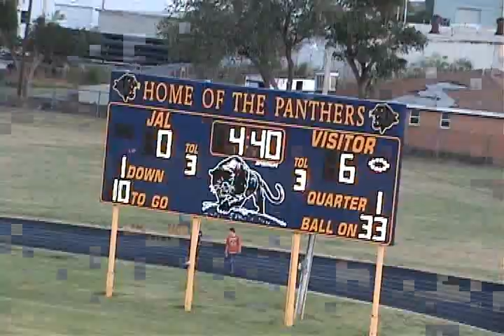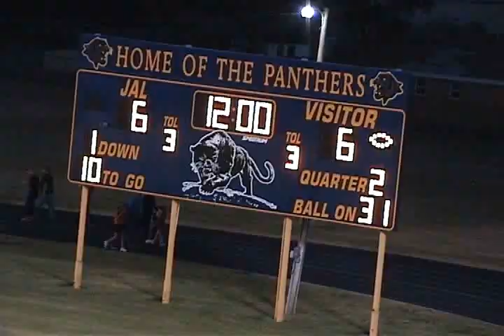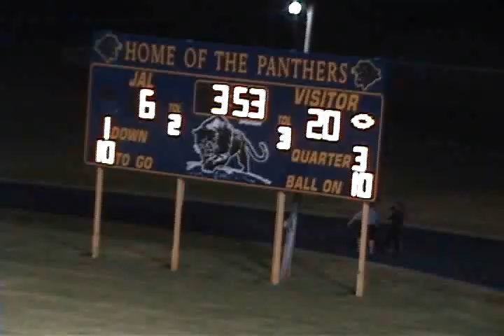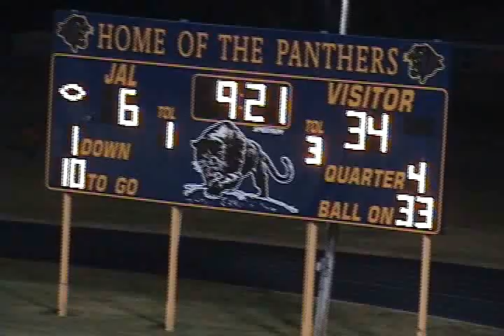WINK vs JAL OCT 10, 2010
2010 WILDCAT FOOTBALL vs JAL